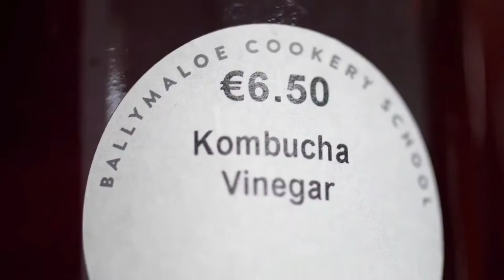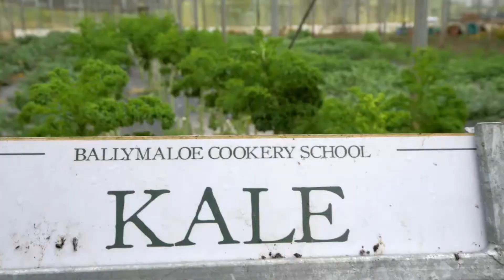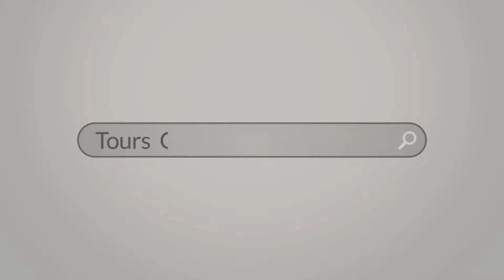Let's go green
Travelling in an Eco Friendly way through Ireland has never been easier. And these three location ensure that being responsible to the planet doesn’t mean you have to compromise a luxurious experience. Finn Lough in Northern Ireland allows guests to connect with nature without leaving the comfort of one of their many bubble domes. Relax in the forest spa before taking in a legendary sunset over the water with a bottle of wine and cozy fire built by one of the resorts staff. Gregans Castle Hotel is located on the Wild Atlantic Way and nestled in the Burren National Park. This sustainable home’s philosophy centers on caring for the environment and co-existing with nature. At Ballymaloe House and Cookery School you can explore one of the properties many nationally renowned gardens before enjoying a locally sourced meal at their famous restaurant where the menu changes daily. Come and explore how green Ireland really can be!